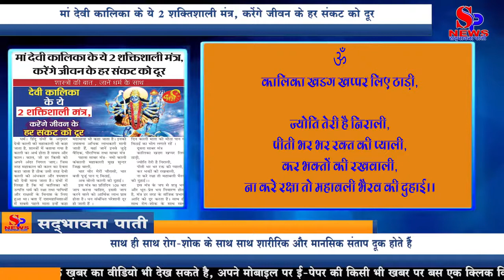मां देवी कालिका के ये 2 शक्तिशाली मंत्र, करेंगे जीवन के हर संकट को दूर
These 2 powerful mantras of Mother Goddess Kalika, will remove every crisis of life
Talk about scriptures, learn with religion
According to Hindu texts, Goddess Kali is also called Mahakali, it is mentioned in the scriptures that Kali means time and time. Kaal, which swallows everyone inside. Just as Mahakal is called the God of Kaal, in the same way Goddess Kali is considered to be the goddess of darkness and cremation. It is written in the texts that Maa Kalika was born for the protection of religion and the destruction of sinners and demons. Tell us that in the tenth lore, mother is called it. In the scriptures, i.e. Goddess Kali is also called Mahamaya of Mother Jagadamba.
Their worship is considered more beneficial, know here the Vedic, mythological and suede mantras associated with them.

First Suede Mantra |
Om Namo Kali Kankali Mahakali with beautiful tongue
Char Veer Bhairon Chaurasi, Char Batti Poojun Pan A Sweets,
Now say the cry of Kali.

This mantra should be chanted 108 times daily, the chanter gets financial benefits. Money related problems go away.

Keep in mind that once in 15 days, on any Tuesday or Friday, keep offering sweet paan and sweets to Kali Mata.

Second Suede Mantra |
ॐ kalika khadag khappar ki chadi,

Jyoti teri hai niraali,
Drink a cup of blood,
Guarding tax devotees,
Do not protect, but Mahabali Bhairav's cry.

By chanting this mantra, the enemy fears and ghostly fears are eliminated, the mantra removes all kinds of tantric effects etc. At the same time there are physical and mental anguish along with disease-bereavement.

शास्त्रों की बात , जानें धर्म के साथ
हिंदू ग्रंथों के अनुसार देवी काली को महाकाली भी कहा जाता है, शास्त्रों में बताया गया है काली का अर्थ होता है समय और काल। काल, जो हर किसी को अपने अंदर निगल जाए। जिस तरह महाकाल को काल का देवता कहा जाता है ठीक उसी तरह देवी काली को अंधकार और श्मशान की देवी माना जाता है। ग्रंथों में लिखा है कि मां कालिका की उत्पत्ति धर्म की रक्षा तथा पापियों और राक्षसों के विनाश के लिए हुआ था। बता दें दशमहाविद्याओं में सबसे पहले माता इन्हें कहा जाता है। शास्त्रों में इन्हें यानि देवी काली को माता जगदम्बा की महामाया भी कहा जाता है।
इनकी उपासना अधिक लाभकारी मानी जाती हैं, यहां जानें इनसे जुड़े वैदिक, पौराणिक तथा साबर मंत्र |

पहला साबर मंत्र |
ॐ नमो काली कंकाली महाकाली मुख सुन्दर जिह्वा वाली,
चार वीर भैरों चौरासी, चार बत्ती पूजूं पान ए मिठाई,
अब बोलो काली की दुहाई।

इस मंत्र का प्रतिदिन 108 बार जाप करना चाहिए, इससे जाप करने वाले को आर्थिक लाभ प्राप्त होता है। धन संबंधित परेशानी दूर हो जाती हैं ।

ध्यान रहें 15 दिन में एक बार किसी भी मंगलवार या शुक्रवार के दिन काली माता को मीठा पान व मिठाई का भोग लगाते रहें ।

दूसरा साबर मंत्र |
ॐ कालिका खडग खप्पर लिए ठाड़ी,

ज्योति तेरी है निराली,
पीती भर भर रक्त की प्याली,
कर भक्तों की रखवाली,
ना करे रक्षा तो महाबली भैरव की दुहाई।।

इस मंत्र के जप से शत्रु भय और भूत-प्रेत भय निवारण होता है, मंत्र हर तरह के तांत्रिक प्रभाव आदि को दूर करता है। साथ ही साथ रोग-शोक के साथ साथ शारीरिक और मानसिक संताप दूक होते हैं ।